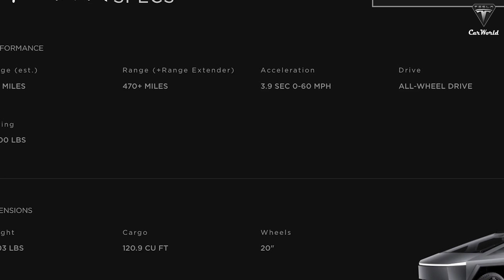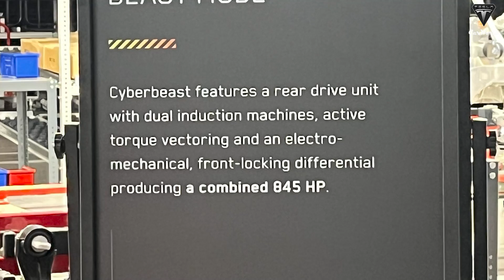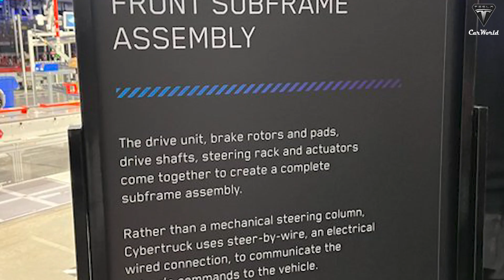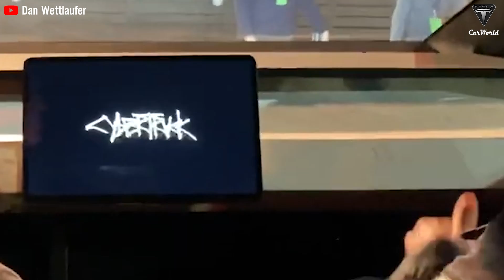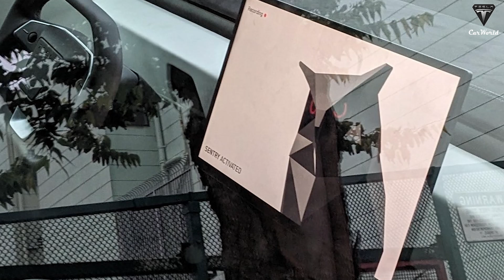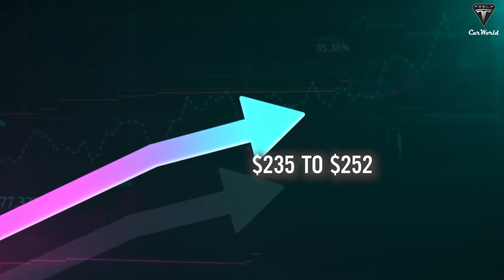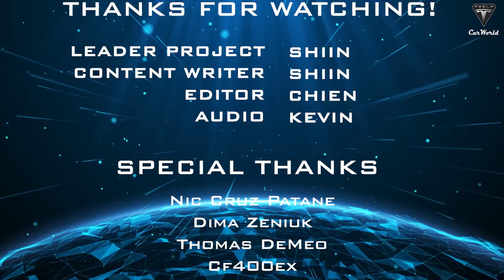Finally Happened! Tesla Cybertruck Official Launched! Shock BIG Change from Price to Specs!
🚀 Unveiling the Future of Electric Pickup Trucks! 🚗✨ Join us as we dive into the groundbreaking highlights of Tesla's recent Cybertruck delivery event. From pricing and performance to game-changing features, Elon Musk's brainchild is set to redefine the electric pickup market.
Summary:
🔍 Key Highlights: Cybertruck Delivery Event 🔍
🏎️ Cybertruck Pricing:
Discover the price breakdown of the Cybertruck variants and how tax incentives impact the cost. Is it worth the investment in the evolving electric pickup market?
🌟 Impressive Features:
Unleash the power of the Cyberbeast mode, witness Steer By Wire in action, and explore the robustness of the Cybertruck through official crash tests. It's not just an electric truck; it's a performance beast.
🔋 Range and Battery Tech:
Delve into the technology behind the Cybertruck's impressive range and explore Tesla's Supercharger V4 network, revolutionizing charging infrastructure for electric vehicles.
🛠️ Post-Delivery Checklist:
What should you check when your Cybertruck is delivered? From fit and finish to air suspension, ensure your electric pickup meets the high standards Tesla promises.
💡 Future Trends and Challenges:
Uncover the challenges in Cybertruck production, Elon Musk's timeline estimates, and the potential impact on Tesla's stock value. Is the electric pickup revolution facing hurdles?
🌐 Tags for Discoverability:
Enhance your searchability on Google and YouTube with these 25 tags, covering everything from Cybertruck specifics to Tesla's market impact and electric vehicle innovations.
🔮 The Future of Electric Pickup Trucks Awaits! 🔮

01:12 How much does Cybertruck cost? And does it fit your buck?
03:05 How did the great features we hoped for in the Cybertruck appear?
04:36 What makes Cybertruck's operating range more impressive?